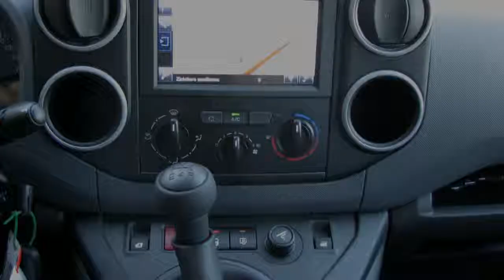Peugeot Partner 120 1.6 HDI Premiere Airco/navi